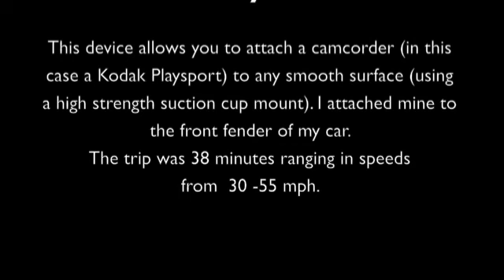Delkin's Mini Fat Gecko Test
I got a Fat Gecko so I could shoot creatively, on the road. This thing is easy to use and will support a camera up to 4 pounds. Delkin is the brand and they have many different models to choose from. I got mine from Amazon.com.